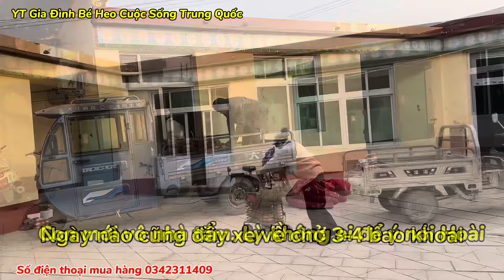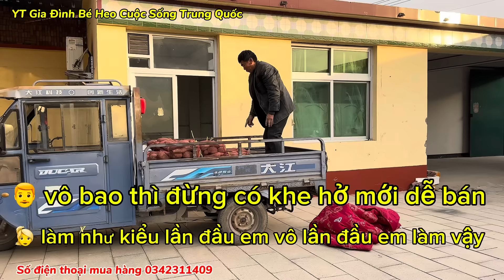#729] Làm Lỳ Hỏi Ba Chồng Trung Nhưng Ông Không Đáp Lại.Hôm Nay The Dâu Việt Có Người Thay Thế Rồi 🙂